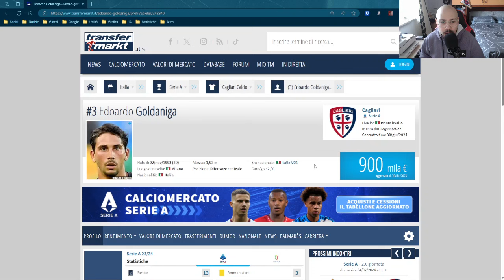[SFOGO] GOLDANIGA al COMO? SIAMO VERGOGNOSI, SVEGLIAAAAAAAA!!!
LISTA DESIDERI AMAZON